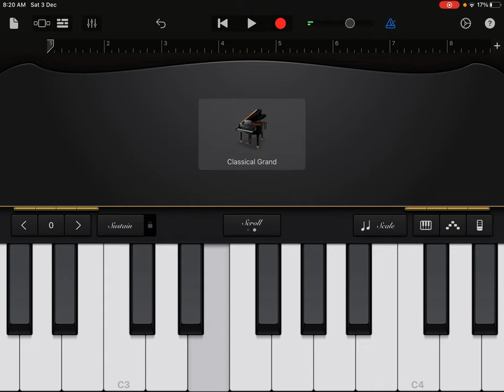How to play - Kalavara padi ney kondalu